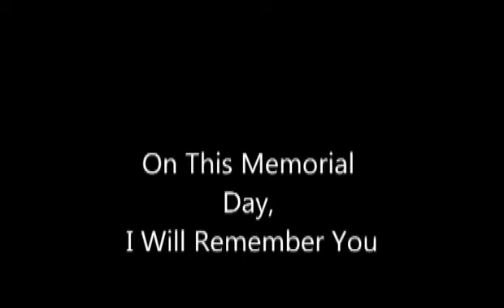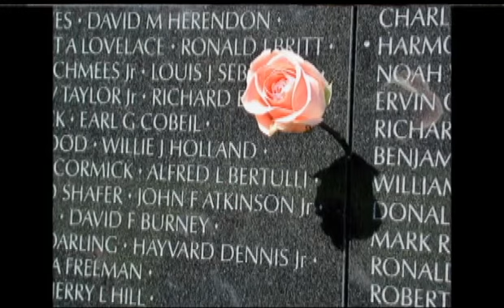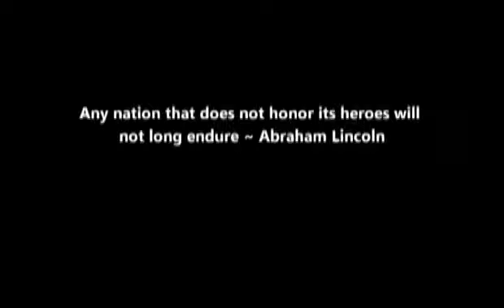Memorial Day Tribute I Will Remember You